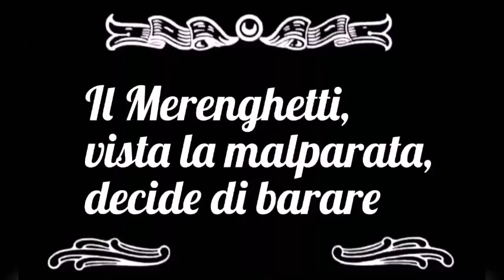Universal Show - La Playa de las Pelotas Doradas episodio 2 di Dario Fashionblogger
“Universal Show” è un programma comico-demenziale condotto da Simone De Martino. La trasmissione si basa su stranezze nel web, personaggi strani, oltre sulle notizie più strane della settimana. Questo è un programma no-profit ed è stato creato per passione verso la radiofonia sia web che fm.